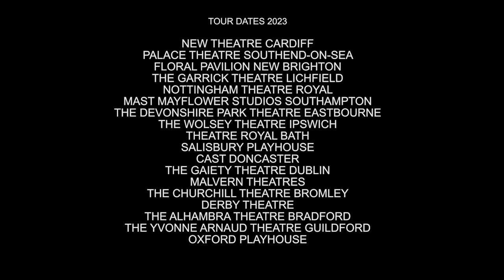'The Verdict' Trailer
This is the 2023 UK/Eire tour of THE VERDICT by Barry Reed

Directed and designed by Michael Lunney.  Adapted by Margaret May Hobbs.

STARRING JASON MERRELLS, RICHARD WALSH AND REANNE FARLEY.

The Powerful Bestselling Courtroom Thriller that inspired a multi Academy Award-Nominated film.

Frank Galvin is a washed up veteran lawyer and an alcoholic. He is presented with one last chance to redeem himself when he is given an open-and-shut medical malpractice case that no one thinks he can win. Up against the unforgiving medical establishment, he courageously refuses an out of court settlement, believing it is negligence that has condemned a young mother. Smelling a cover up, he instead takes the case and the entire legal system to court…

Jason Merrells is known to millions for his roles in Agatha Raisin, Emmerdale, Casualty, Waterloo Road and many more. He is joined by Richard Walsh (London’s Burning), Reanne Farley (River City), Vincent Pirillo, Nigel Barber, Okon Jones, Michael Lunney, Sarah Shelton, Jason Wilson, Teresa Jennings, Holly Jackson Walters, James Morley, Bruce Chattan, Anna Arthur and Dave Speck.

This phenomenal and gripping courtroom thriller has been a huge success at theatres across the UK and Ireland.

Running at the New Wolsey Theatre from Tue 21 - Sat 25 Mar, the show has captioning and a post-show talk available.